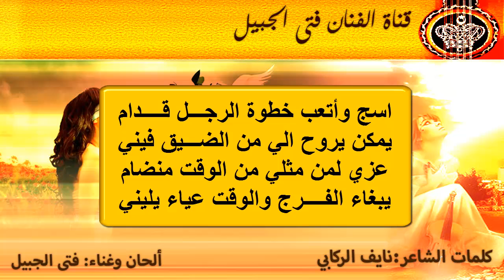دار الزمان وشفت ميلات الايام || الحان وغناء الفنان فتى الجبيل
بعض من اعمال الفنان فتى الجبيل

دار الزمان وشـــفت ميــلات الايام
وأصبحت عاجزعن همومن تجيني
الى متى عايش حياتي ب الاوهــام
تعبت أصارع ضيقتن تحتــــــويني
لأ اقبل سواد الليل مقـدر انا انـــام
من هاجسن لوع خفوقن حــــزيني
مليت من حظـــن تعــــــثر ولاقــام
لاقلت زان الحــــــــظ عــــيا يزيني
اسج وأتعب خطوة الرجـــل قــــدام
يمكن يروح الي من الضـــيق فيني
عزي لمن مثلي من الوقت منضام
يبغاء الفــــرج والوقت عياء يليني

كلمات الشاعر || نايف الركابي